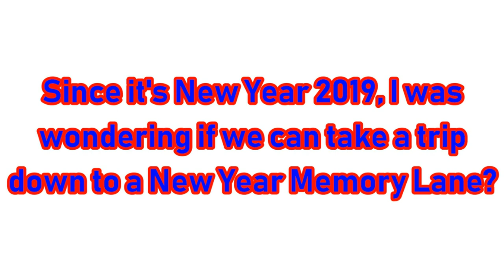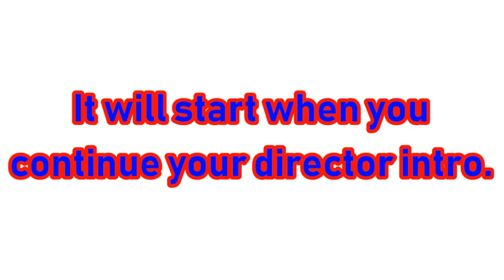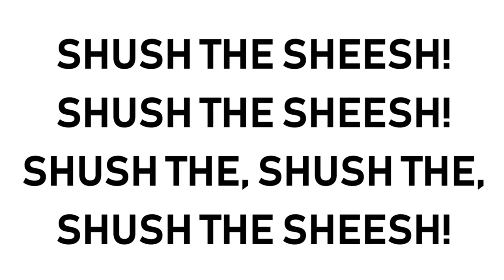[#2005] CBS Television Studios Logo Bloopers | Episode 89 (2020-2021 Rebroadcast)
STORYLINE: Amid the CBS Television Studios Logo Bloopers, Sam and the Gang take a trip down to a New Year Memory Lane via bloopers for TV, movies, and games.

NOTE: Happy New Year, everybody!

BLOOPERS INCLUDED:
- TV
- Samurai Pizza Cats (ceased 1991)
- Between the Lions (PBS, 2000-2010)
- Transformers
- Square One Television (PBS, 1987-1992)
- ReBoot (1994)
- Duel Masters
- Saban's VR Troopers
- Garfield and Friends
- The Twisted Tales of Felix the Cat
- Movies
- Felix The Cat: The Movie
- Sword Art Online: The Movie (Ordinal Scale)
- Pokemon: The First Movie
- RoboTech: The Movie
- Urusei Yatsura: Beautiful Dreamer
- Sonic the Hedgehog (2020, Paramount Pictures)
- The LEGO Movie (2014, Universal Pictures)
- Wreck-It Ralph (2012, Walt Disney Animation Studios)
- Games
- Kingdom Hearts (PS2, 2002)
- Vendetta (Japanese: Crime Fighters 2) (Arcade, 1991)
- Nicktoons Unite!
- Nicktoons: Battle for Volcano Island (GameCube)
- Nicktoons: Attack of the Toybots (Wii)
- ZatchBell! Mamodo Battles (GameCube)
- Dragon Ball Origins
- CBS Television Studios (a 29th time!)